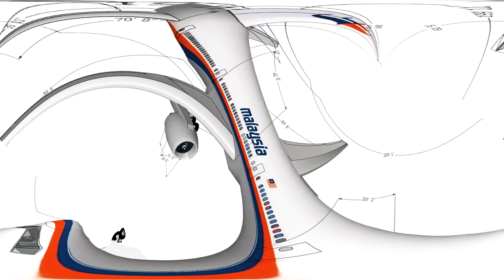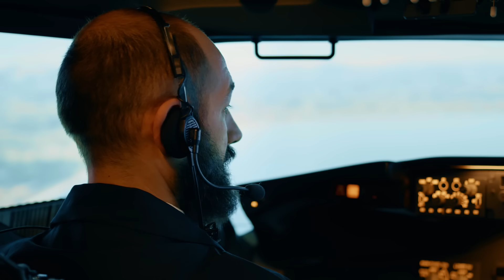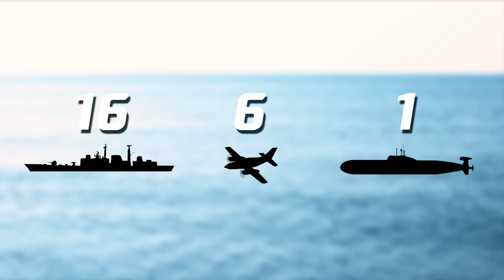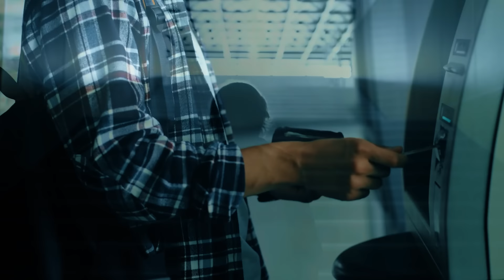Этот Пропавший Поезд Появился Через 45 Лет После Исчезновения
Исчезновения самолетов — явление достаточно распространенное, но куда реже пропадают поезда. Одно из самых мистических и невероятных исчезновений в истории связано именно с поездом, и о нем стоит узнать. В этом увлекательном и захватывающем выпуске я расскажу вам про поезд, который появился через 45 лет после исчезновения, а также о других необычных и загадочных пропажах и исчезновениях. В этом выпуске все самые лучшие, невероятные, удивительные, необычные, интересные и познавательные в мире факты про мистические исчезновения, о которых вы не знали. От поезда, исчезнувшего в итальянском туннеле, до китайского поезда-призрака, необычного метро в Швеции и загадочных огней в Канаде. С вами tophype, и в этом интересном, познавательном и увлекательном топ выпуске вы узнаете про пропавший поезд, который появился через 45 лет после исчезновения, а также о других загадочных пропажах и исчезновениях.

Original script, commentary and edit of this video are created by tophype author.